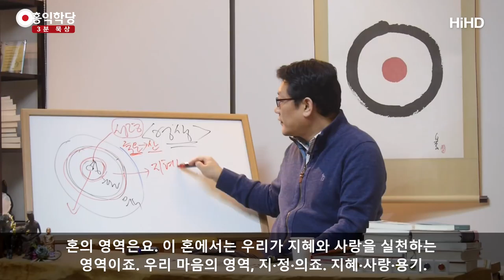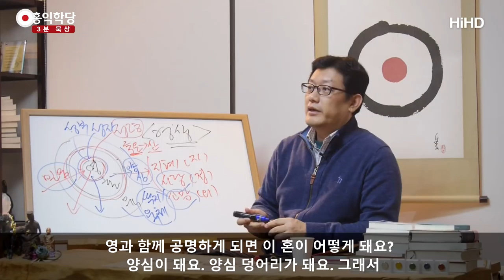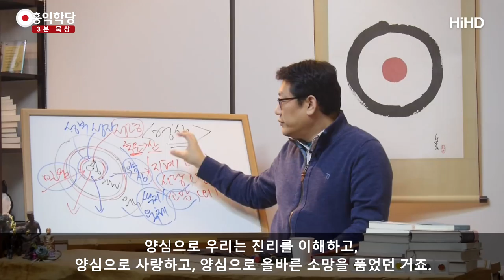[3분 묵상] 영생(永生) _홍익학당.윤홍식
(171115 수밤 대담)  영생, 간단합니다.
영생은요. 영·혼·육이 온전하면 영생이에요. 그래야 영생이에요.
이 기독교 개념에서는. 육은, 하느님이 우리를 창조할 때
영·혼·육을 창조했기 때문에 영·혼·육이 온전하지 않으면
온전한 영생은 못 돼요. 그런데 이 혼이.
영이라는 건 결국 우리 성령과 사실은 하나죠. 하나인 자리이고.
그런데 이건 하느님의 영이라는 입장에서 성령이고,
우리 마음의 근원이라는 면에서는 우리의 영인데.
그래서 이 영은 원래 죽은 영입니다, 사실.

'성령과 하나로 통하지 못하는 영은 죽은 영'이다가
성령 세례, 성령 강림이 되면 산 영으로 변해요.
 '산 영이다.' 그러면 사실 성령 상태예요.
성령과 하나로 이렇게 통하는 상태죠.
이 영은 성령이 여기에 감응해야 될 자리이고요.

결국 사실은 우리 안에 원래 성령이 있는데.
성령이 없다면 어떻게 우리가 영·혼·육을 굴리겠어요?
그런데 자기가 모르고 있는 상태가 죽은 영인 거죠,
성령을 모르고 있는 상태가. 그런데 알면 산 영이라고 불러요.
그래서 내 입장에서는 영이라고 하고,
하느님 입장에서는 성령이라고 합니다.
그런데 바울이 이렇게 얘기 해요, 사도행전에서.

"하나님 안에서 우리는 숨쉬고 움직이고 살아간다."
 우리는 이미, 우리의 혼과 육은 성령 안에 살고 있어요.
그게 자신의 영 차원에서 이해가 안 되면 죽은 영이라고 하는 거고.
그게 내가 성령으로 살고 있구나 하는 걸 확실히 아시면
성령 체험을 하신 거고, 그러면 산 영으로 변합니다.

혼의 영역은요. 이 혼에서는 우리가 지혜와 사랑을 실천하는 영역이죠.
우리 마음의 영역, 지·정·의죠. 지혜·사랑·용기.
지, 감정. 정, 의지에서의 용기, 이렇게 얘기할 수 있고요.
혼의 작용은 지·정·의 작용을 합니다.
지성·감성·의지. 의지는 뭔가를 추구하는 거죠.
그래서 강한 의지력은 용기도 되고, 이걸 넣어도 돼요.
소망!, 기독교 적으로는 소망. 의지는 추구죠.
그래서 지혜, 진리 안에서 살아가고요.
사랑!, 이웃을 내 몸처럼 사랑하고, 소망, 영생을 소망하는 겁니다.
그러면 혼이 아름답게 변하는 겁니다. 이해되시죠?

결국 성부와 성자의 차이는 뭐죠?
성자는 성령에 따라 혼을 쓰고 육까지 완성시키는,
이게 영생이죠. 예수님처럼 영생하면 된다.
예수님이 영생의 모범이 되어 주신 거예요.
예수님은 살아계실 때 이미 영생을 이루신 거예요.
죽은 뒤에 부활 했냐 안 했냐는요. 벌써 다음 문제예요.
그건 사람들한테 보여주는 거지. 실제는요.
살아서 이미 영생을 하셨어요.

왜? 본인이 벌써 요한복음에서 "나를 믿는 자는
사망을 겪지 않고, 심판을 받지 않고 그대로 영생한다." 그랬어요.
그런데 본인이 못 하셨겠어요? 이미 하셨어요.
죽은 뒤에 살아났냐 아니냐는 그냥 일반인적 관점이에요. 그렇죠?
예수님 본인은 이미 이루셨기 때문에 산에 올라가서
제자들한테 보여준 거예요, 자기의 영적인 몸을.
그리고 영적인 몸을 이룬, 영생을 얻었던 모세와 엘리아 같은
과거 선지자들과 함께 서 가지고 대화 나누면서,
앞으로 겪을 일도 얘기하면서 제자들한테 보여준 거예요.

아무튼 영생에 대해서 먼저 정리하면 영·혼·육이 온전해지는데,
그러면 육은요? 육은 썩어서 사라지죠?
그러니까 어떤 육이 되어야 하나요? 썩지 않는 육체.
이 영적인 몸을 얻으면 온전해집니다. 그래서
영이 성령과 하나가 되어야 되고,
혼 차원에서는 지혜·사랑·소망이 온전해져야 되고.
이것 자체가 사실 믿음이 온전해진 게 되죠,

사실 혼 차원에서는. 믿음이 온전해질수록 그 믿음을 통해서 성령과
하나가 되고 성령 속에서 사랑, 지혜, 또 올바른 소망을 품게 되는데,
이걸 많은 사도들이 '양심을 통해서 이렇게 된다'고 얘기합니다.
이 혼이 영과 하나가 되는 순간. 이 혼이 영과 함께 공명하게 되면
이 혼이 어떻게 돼요? 양심이 돼요. 양심 덩어리가 돼요.
그래서 성경에 보시면 사도들이 결정적인 얘기를 할 때,
꼭 내 양심을 걸고 얘기합니다.

"나의 양심에 책망받을 짓 안 했다. 나의 양심에 가책 없다."
사도 바울이 사도행전에서 이렇게 얘기 해요.
"나는 하나님을 섬길 때 모든 일에 양심을 따르면서 하나님을 섬겼다."
"나는 성령 받았다." 사도 바울이 "나는 성령의 세례를 받았다.
그리고 내가 한 일은 뭐냐? 양심을 따랐을 뿐이다." 이게 다예요.
 그래서 믿음·성령·양심이면 끝이에요.
그 양심의 덕목들을 들어가보면 양심으로 우리는 진리를 이해하고,
양심으로 사랑하고, 양심으로 올바른 소망을 품었던 거죠.
자, 여기까지 그림.. 이해 되시죠? 영생이 뭔지?